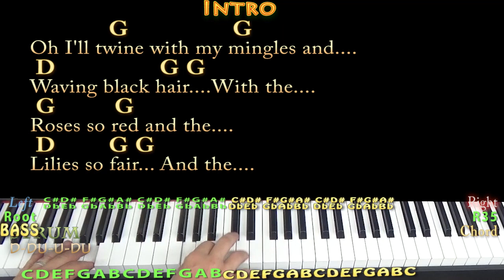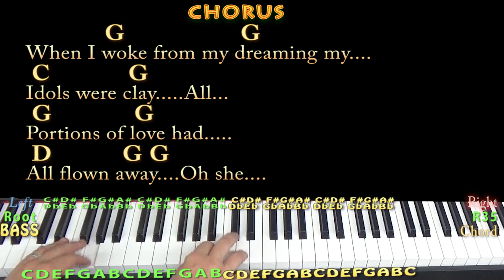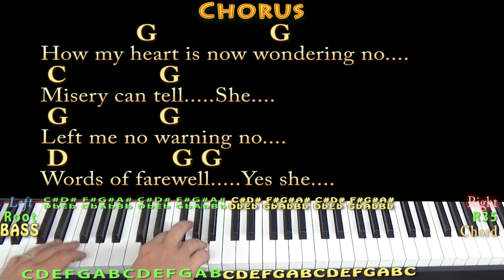Wildwood Flower (Traditional) Piano Cover Lesson in G with Chords/Lyrics